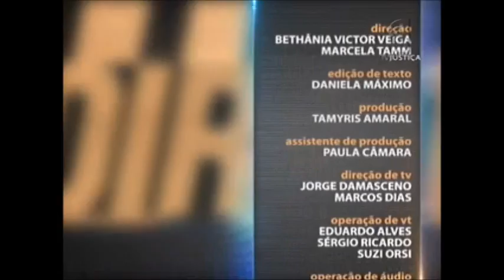Direito Tributário - Preços de Transferência - aula 4 (01/10/15)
O programa Saber Direito apresenta, nesta semana, uma sequência de aulas sobre Direito Tributário. A professora Vivian Oliveira, mestre e doutora no tema, aborda o Imposto sobre a Renda com foco no preço de transferência que, segundo ela, é pouco doutrinado no Brasil e apresenta divergências na jurisprudência.Leia na íntegra a sinopse